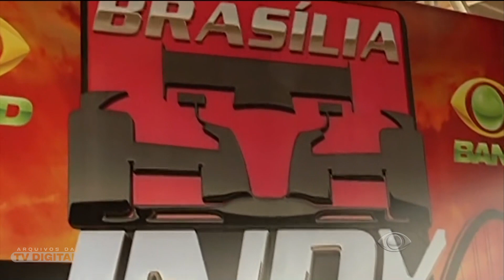Anúncio • Brasília Indy 500 em 2015 | Band (2014)